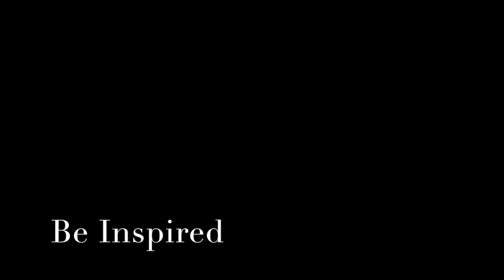Photoshoot 12/10/2015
Promotional Photoshoot for 'Bodii Hair' styling range
Today I worked with an incredible team to create the following images.
Makeup and Photography by Mia Bella Talbot
Hair by Salvatore Agostino